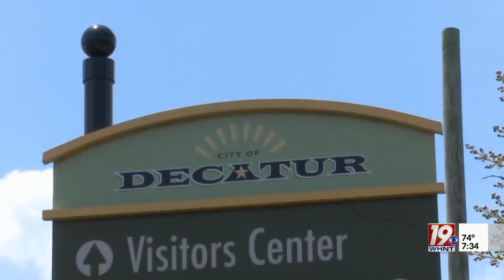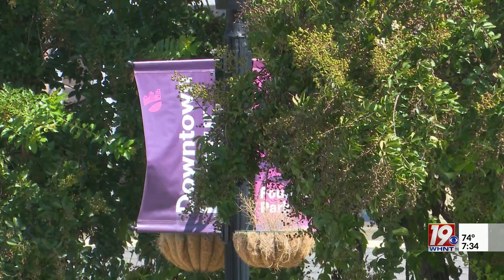Decatur’s July 3rd Friday Canceled Due to ‘Security Concerns’ | July 12, 2023 | News 19 at 7:30 a.m.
The Downtown Decatur Business Merchant’s Association shared a statement on Facebook saying the decision “is due to security concerns from the past events, mainly with unaccompanied minors and not being able to secure the required number of off-duty officers for this month.”